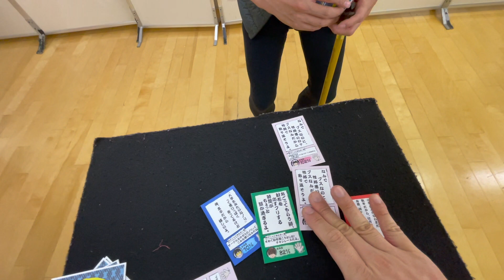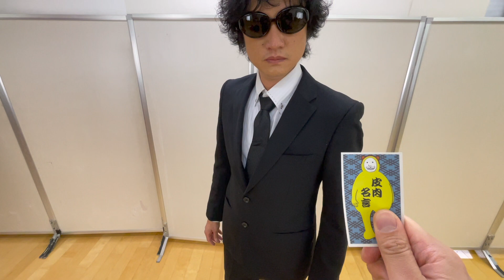賭博黙示録マサキ〜ロングバージョン〜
失礼します。